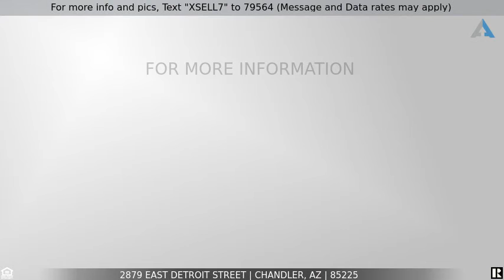Priced at $400,000 - 2879 East Detroit Street, Chandler, AZ 85225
For more info and pics, Text "XSELL7" to 79564 (Message and Data rates may apply)
Beautiful 4/3 Plus a Loft in Chandler for just $400,000

Beautiful, 4 BR plus a Loft & 3 Full Baths now available in Chandler! Energy efficient, 2575 SF home boasts a spacious, open floor plan & 9 foot ceilings. Kitchen has SS appliances, under-mount sink in granite counter tops, plus 42-inch Scottsdale Maple cabinets w crown molding. Upgraded tile & carpet. Enjoy the huge master bedroom & large master bath w double sinks, separate tub & shower, plus spacious walk-in closet. Includes 2nd floor laundry, tankless on-demand hot water, top-of-the-line water filtration system, 2016 roof & 2016 AC! Located close to the community pool and park. Chandler Schools! This home is centrally located close to San Tan Mall, Downtown Gilbert, Downtown Chandler and minutes from the Chandler Mall. Under 2 miles to the 202 & Gilbert Rd. Schedule your showing today!